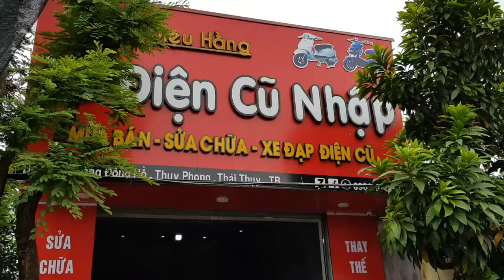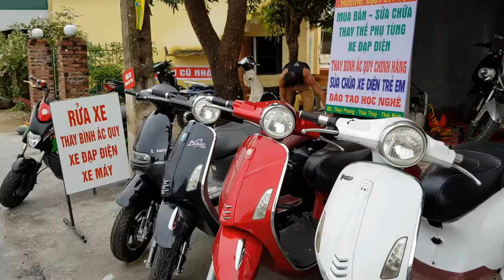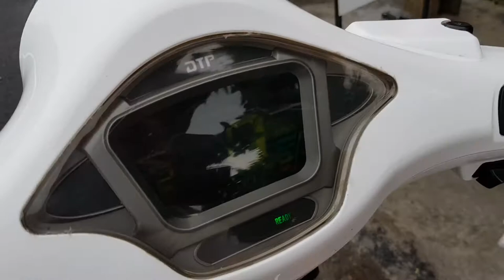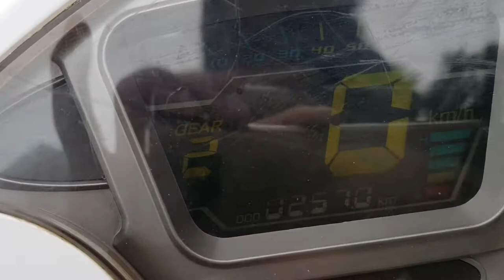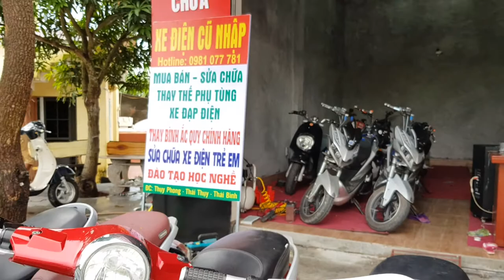Vespa lx model 2019 nhập nguyên chiếc 💯 mới sử dụng tháng 👍👍 chất nhất vịnh bắc bộ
Xe khách mua được 1tháng bán lại, hóa đơn đăng ký đầy đủ ❤❤ tiết kiệm 7tr  nhanh tay gọi ☎️ 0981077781 ship toàn quốc